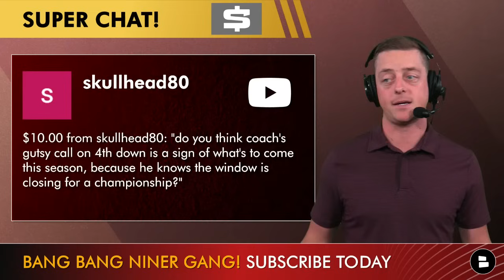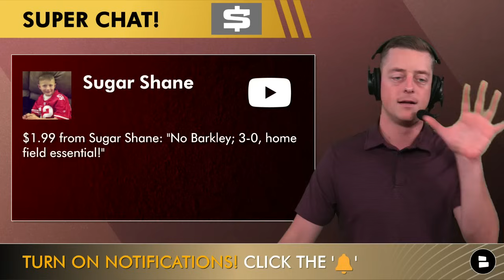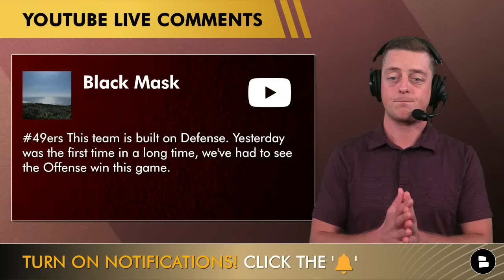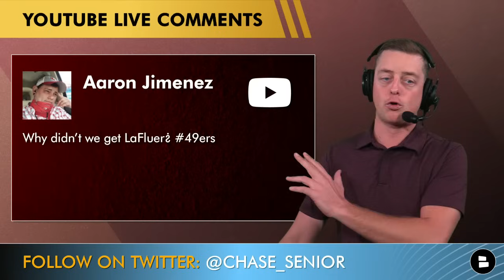49ers Rumors: Is George Kittle Injured? How Kyle Shanahan Has CHANGED For The Better | Q&A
Today’s San Francisco 49ers news and rumors mailbag features great questions from some of our loyal subscribers on the San Francisco 49ers Report. Is George Kittle playing injured? How 49ers head coach Kyle Shanahan has changed for the better. Will the 49ers make a trade for an offensive lineman or a cornerback? Chase Senior is diving into it all on the show today!

AG1 has 75-high quality vitamins, minerals and whole-food sourced nutrients and AG1 is giving you a FREE 1-year supply of Vitamin D AND 5 free travel packs with your first purchase. to get yours now!

NINER GANG NOTI GANG - Show me who's here with a 49ers 'first!' in the chat

Other videos from the San Francisco 49ers Report by Chat Sports:
- 🚨NEW Brandon Aiyuk Injury UPDATE Before TNF vs. Giants + 49ers Rumors On A SPLASH Move Coming?
- BREAKING: 49ers Sign CB Anthony Brown To Active Roster + NEW Brandon Aiyuk Injury Update; 49ers News
- 49ers vs Giants Week 3 Preview, Injury Report, Matchups To Watch, Keys To The Game, Score Prediction
- 49ers INSTANT REACTION & News After 30-23 Win vs. Rams Ft. Brock Purdy & Deebo Samuel, Nick Bosa
- 49ers Rumors: San Francisco Making A BIG MOVE With Most Cap Space In NFL? Sign La’el Collins? Q&A
- 49ers News IS HOT Going Into Rams Game Ft. Brock Purdy, Brandon Aiyuk, Kyle Shanahan vs Sean McVay

Follow the latest in 49ers news, rumors and highlights from news sources like USA Today, Grant Cohn, Bleacher Report, and ESPN on the Chat Sports

NINER GANG! Help the show grow even more - @Chase_Senior in your Twitter share for a follow, RT and shout out next week!

The 49ers are always number one in our hearts in the NFC West Standings:
49ers
Seahawks
Rams
Cardinals

49ers fans! Comment now:
- Who ya got on Thursday Night Football exclusively on Amazon Prime Video? SF or NYG

You can get NBA Trade Deadline coverage, NBA trade rumors, NBA news, NBA rumors, NFL news, 2023 NFL Season news, and weekly NFL predictions just like ESPN, Barstool Sports, Bleacher Report, The Athletic, and NFL Network if you follow Chat Sports on social media:

Want to know something awesome? Liking the video will show you more 49ers Report videos in the future!